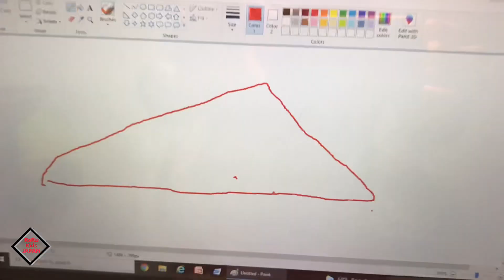Ra got a new mouse, it’s alive and works perfectly OK. Is it Real or Fake !!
Ra has real-life mouse. He uses the mouse with his laptop. He could draw using his mouse!!